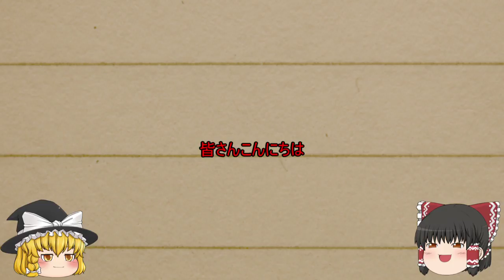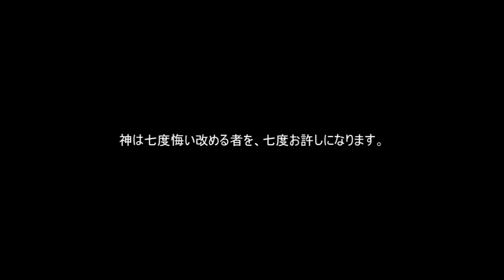ゆっくり 簡単にscpについて話す その 65